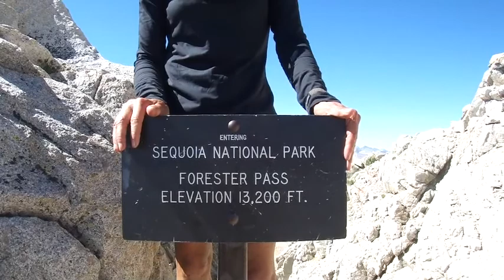Forester Pass hello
A sincere hello to my family and friends!